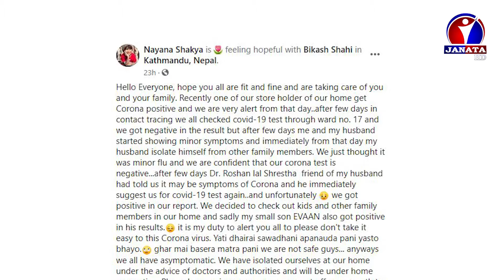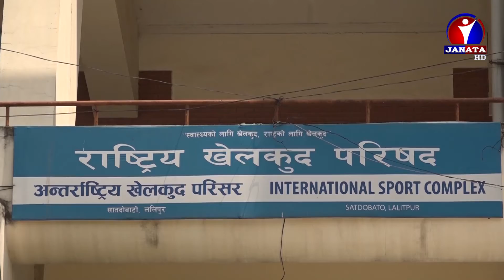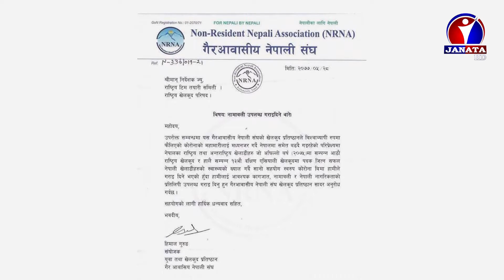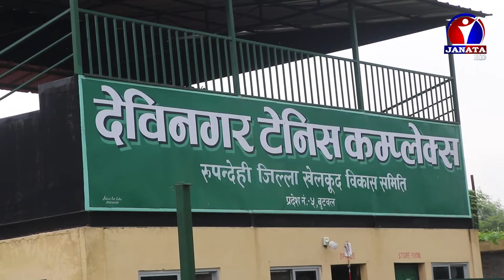जाेखिम न्युनिकरण काेष सञ्चालन गर्ने क्यानकाे तयारी || Sports Week